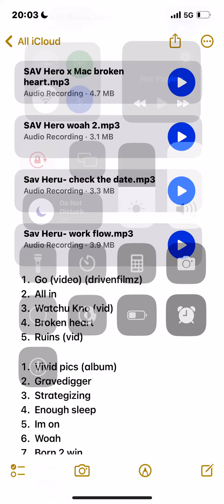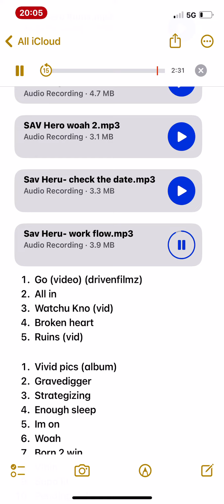Sav Heru - Plottin (unrealesed 2024) 🔥🔥🔥